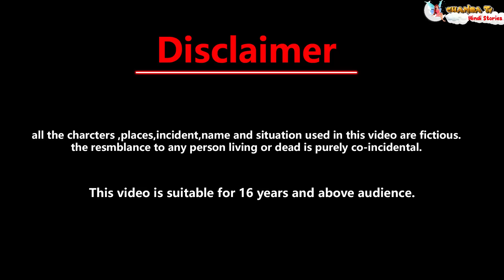Magical cake जादूई केक का घर | Hindi story | kahaniyan | Cartoon video | New story | pari ki kahani